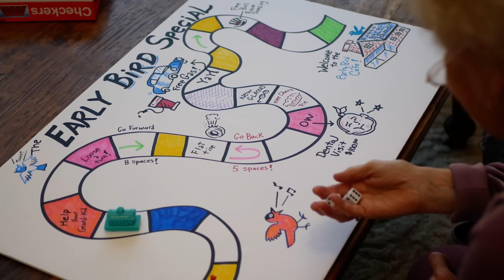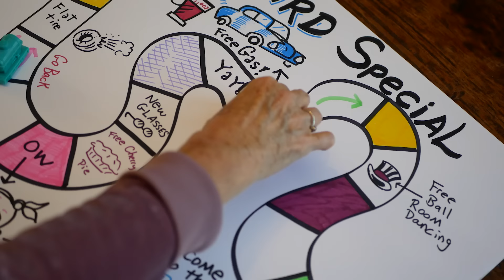Ivey - Two Can Play This Game (Music Video)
Hi guys!  Hope you enjoy Ivey's new "Two Can Play This Game" music video!

Like this channel and want to see more videos from MattyB, the Haschak Sisters & and all of their friends? It's easy! ;) You can also help spread the word with funniflix and following us on social media!

Musical.ly:  realfunniflix

LYRICS

Chorus
You tryna mess with me
Just to mess with me
But I know this game, it’s a trap
You tryna get to me
Just to get to me
Tryna push me ‘till I snap
Ahhh but two can play this game
Two can play this game
And I won’t get tired, not ever
Ya two can play this game
But trust me I can play
I can play it better

Verse 1
I really don’t expect this
Coming from you
Trust me I gotta long list
Of people I do
But you’re the last one I would assume
To be pressing all my buttons
Things are so different
Than they used to be
We don’t get along
Least we can agree
Honestly it’s getting so old
You stooping real low
Cause you know how to get to me

Pre
You know I got a soft spot for ya
So it’s so hard for me
Ya it’s so hard for me to speak up
But I can’t take it any longer
Ya enough is
Enough

Verse 2
Ok, you wanna go there huh?
I’ll go there!
I won’t hold back nothing, nah
It’s on!
I mean you brought this on yourself
I only came to help
But after so long, it’s hard to stay calm
The more time pass
The more that I ask
Myself how can I take it any longer
She made up the game
Now I’ma have to play
Mess with me, then ooh it’s gonna cost ya!

Pre
Ya enough is
Enough